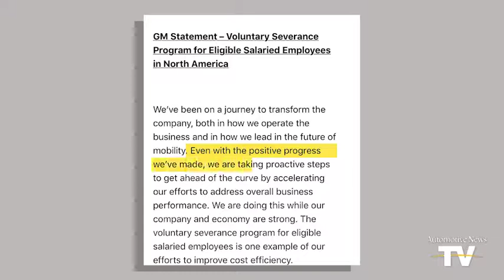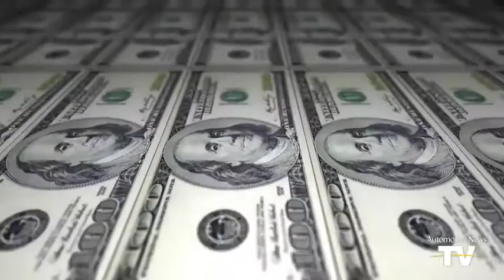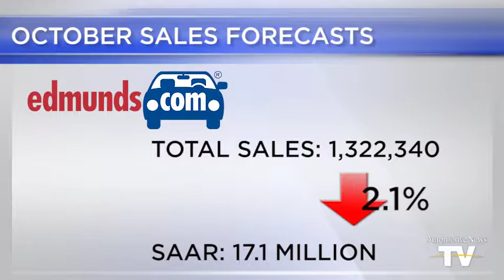GM offers 18,000 Buyouts in 'Proactive' Step !!! Automotive Car TV/Automotive News TV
General Motors will endeavor to slice costs by offering buyouts to around 18,000 office laborers in North America.

The organization made the offer Wednesday to salaried laborers with at least 12 years of administration.

The declaration goes ahead that day GM detailed a $2.5-billion second from last quarter benefit. The organization says in a readied explanation that in spite of the fact that it is performing great, it needs to keep on diminishing expenses while the organization and the economy are solid.

The vehicle business faces approaching inconveniences, for example, moderating deals in the U.S. what's more, China and higher steel and aluminum costs because of U.S. taxes.

GM wouldn't reveal terms of the buyout offers. The organization has around 50,000 salaried laborers in the U.S., Canada and Mexico.